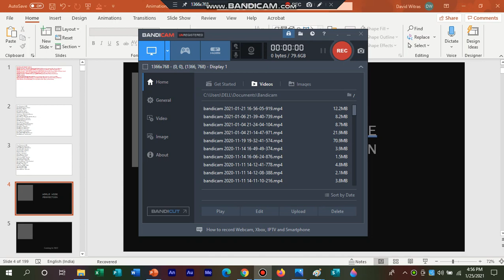World Wide Perfection - TEASER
Coming In July 2022
And You Will See More Episodes as well as you like